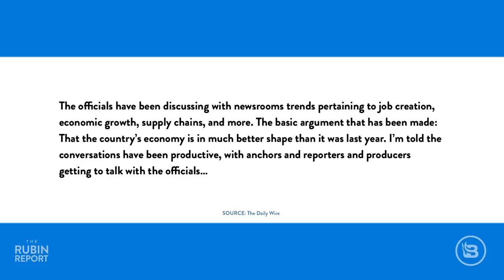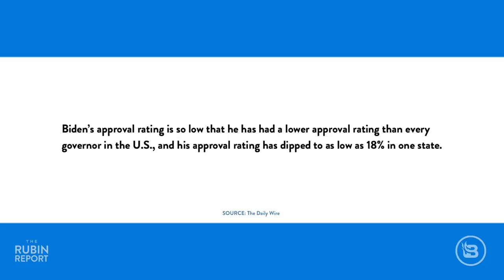Biden Begging Media to Change Coverage Due to Collapsing Poll Numbers | DM CLIPS | Rubin Report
Dave Rubin of The Rubin Report talks about how the failing Biden economy is causing Joe Biden’s approval rating to continue to drop. His administration has realized that inflation, supply chain problems and high gas prices aren’t actually the problem. It’s the media’s negative reporting! Just when you thought the political media bias couldn’t get any worse, it's been revealed that the Biden administration is working with mainstream media to help the press “reshape their coverage” of the economy.

Thumbnail Images Courtesy of: Anna Moneymaker / Staff/ Getty Images